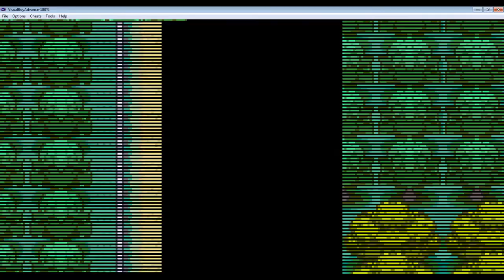Let's Play Pokémon Ash Gray! Bulbasaur and the Hidden Village! (Part 10)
In this episode of Pokémon Ash Gray we get lost, but find a hidden village with a secret protector.

Directions on how to play -

You need a clean copy of Fire Red. Then all you do is make sure the gba and ips file have the same name and are in the same folder, then you start up VBA and open Fire Red.

All copyrights go to Pokemon for FireRed and Rooster Teeth for the intro music from Agent Tex Theme. Also credit to Metapod23 for the game hack and credit to SuperReviewStar for the end of the intro.